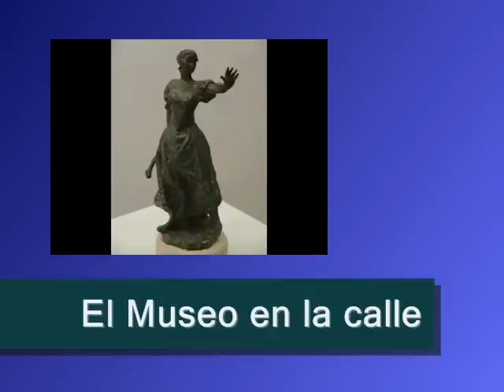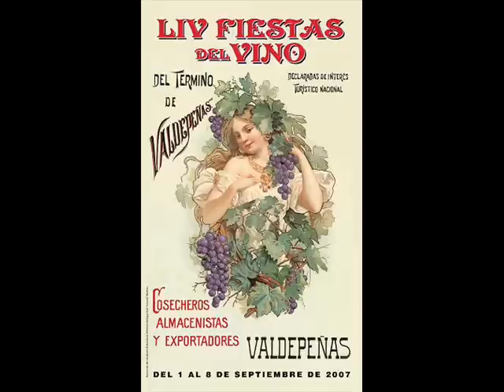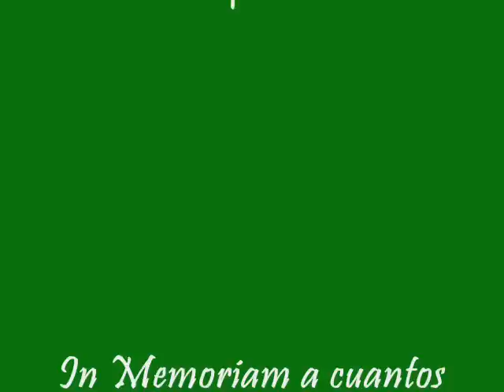Valdepeñas somos todos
El museo en la calle.
Las Fiestas del vino de valdepeñas.
EL pasado de Valdepeñas
y Simplemente Valdepeñas.